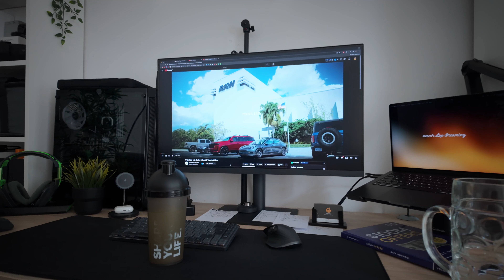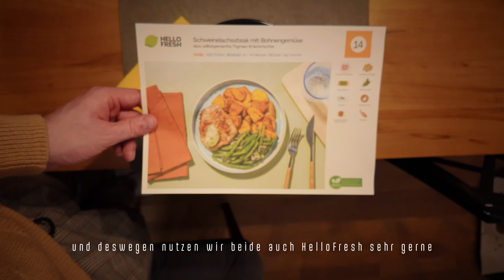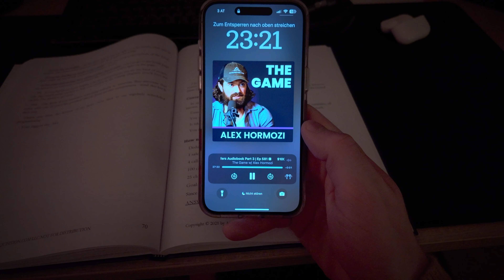Alltag in Wien: Meine Selbstständigkeit, Training & Tagesroutinen 🧑🏻‍💻🇦🇹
Derzeit bin ich auf dem Weg in die Selbstständigkeit (oder versuche es zumindest) und ich hab euch einen Tag lang an meinem Leben hier Teil haben lassen und euch vom Aufstehen in der Früh bis zum wieder schlafen gehen bei allem mitgenommen. Viel Spaß! 🫶🏻

0:00 - Morgenroutine
1:25 - ToDo‘s für heute
3:35 - Gym Time
4:55 - Posing Check
6:25 - zurück Zuhause
8:41 - Amazon Unboxing
9:55 - Arbeit im Cafe & Daheim
12:33 - Aber wer bin ich eigentlich?
15:21 - Abendroutine

► Wenn du bock hast dich mir mir und anderen auszutauschen, tritt doch meinem Discord

► alles von Artlist